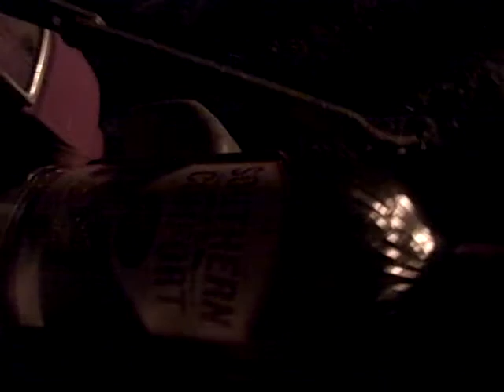CAMPFIRE CONVERSATIONS!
HA EVEN FRANKY LIKES TO HAVE A LITTLE NIGHTTIME FUN! HERE'S A VID FROM THIS PAST SATURDAY NIGHT! I LOOK FORWARD TO ANSWERING ALL YOUR QUESTIONS IN THE NEXT VIDEO!